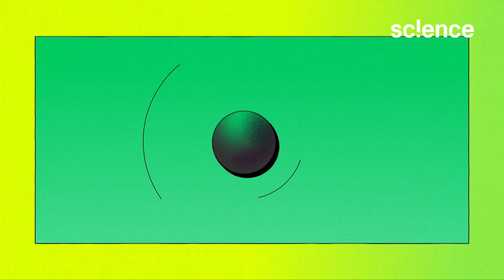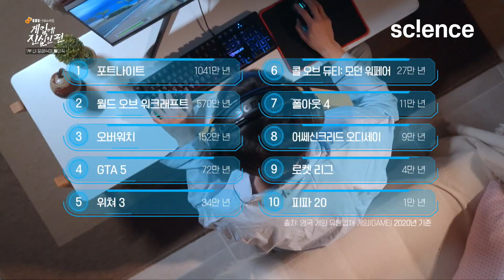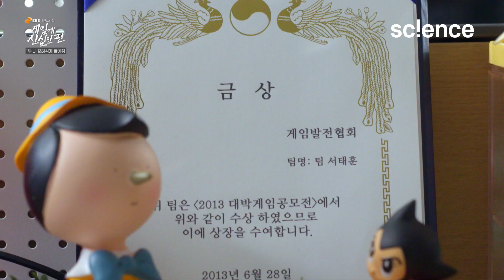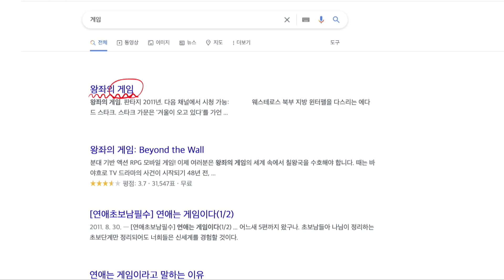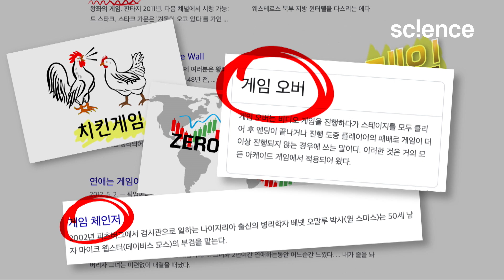우리는 왜 게임에 열광할까? 놀고 싶은 마음은 인간의 본성 | 노는 게 제일 좋아~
누군가의 장례식장. 이 자리에서 고인이 틀어달라고 한 영상이 있습니다.
과연 어떤 영상일까요? 그건 바로 게임 영상이었습니다.
영상에는 '게임의 신'이 등장합니다.
그가 말하는 인간의 본능은 '놀고 싶은 마음'입니다.
게임은 연령을 가리지 않고 많은 사람들이 즐기고 있습니다.
이렇게 우리를 사로잡은 게임은 하나의 취미를 넘어서 이제 우리 삶의 일부가 되었습니다.
게임은 성취감을 주고, 난관을 극복할 기회를 우리에게 제공하고 이를 넘어설 수 있도록 합니다.
그동안 게임을 너무 부정적인 시선으로 보지는 않으셨나요?
게임은 가장 인간적인 활동이자, 우리의 삶을 풍요롭게 만들고 더욱 행복하게 만들어줍니다.
일상 속에 자리 잡은 게임, 우리는 게임에 대해 얼마나 알고 있을까요?

▶️ 프로그램 : 다큐프라임 - 게임에 진심인 편 1부, 내 장례식에 틀어줘